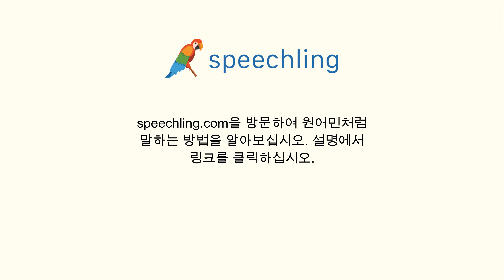한국어로 "행동" 말하는 법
남자 목소리 :
행동

여성 목소리 :
행동